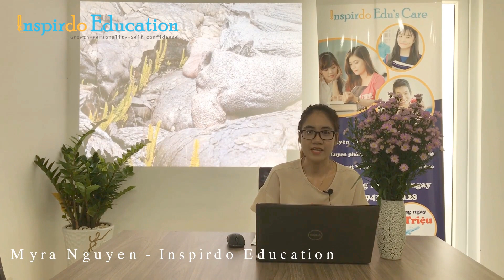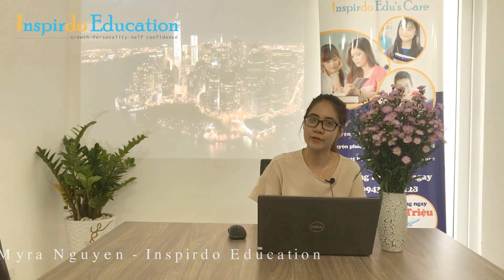Những trở ngại hay khuyết điểm của các bạn học sinh sinh viên Việt Nam khi du học Mỹ